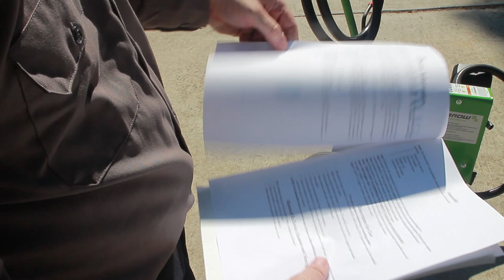BurrowRx Carbon Monoxide Sprayer Training Video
Control gophers, rats, ground squirrels, moles, chipmunks, prairie dogs, voles, and other burrowing rodents with the BurrowRx Rodent Control Device. The BurrowRx Carbon Monoxide Sprayer utilizes a smoke oil tracer to show you where most of the Carbon Monoxide is going.

Carbon Monoxide can be used as an effective approach to control of burrowing rodents. As the Carbon Monoxide enters the burrow system, the rodent breathes it in. The Carbon Monoxide then replaces the oxygen in their blood. And without oxygen, cells in the body die and organs stop working.

Benefits of treating with Carbon Monoxide can include:

-Direct targeting of rodents within the burrow system.
-No reliance on bait acceptance that sometimes hinders rodenticide and trapping efforts.
-No secondary toxicity concerns for scavengers and predators.
-It seldom requires handling of animals after treatment, which reduces the risk of disease and parasite transmittance to humans.
-It can be highly efficacious.
-Designated as a pest control device by the EPA.